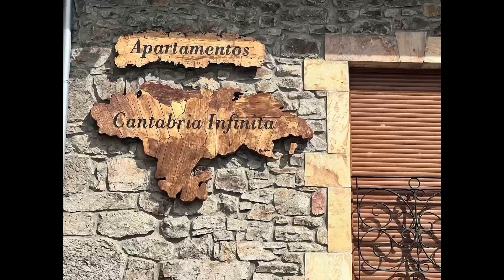Picos Tour 2023 Pt 2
We Arrive at the port of Santander and make our way down to our Apartment on the outskirts of Potes.

bmw s1000xr
bmw r1200gs

Helmet Shoei Neotec 2 Plain White
Helmet Shark Skwal  Flo / Black
Richa Infinity Pro Jacket / Trousers
Furygan Atom Vented Jacket
Richa City Gore Tex Gloves
Rukka Forsair 2 ( Summer Gloves )
Alpine Stars Ridge 2 Boots
Oxford Base layers
SatNav Garmin Zumo XT
Packtalk Bold Communication Headset
Packtalk Edge Communication Headset
Drone Dji Mini 3 Pro, With Flymore Kit
Helmet Camera GoPro Hero 7 Black
Second Camera ( Rear ) Drift Ghost X
Off bike Camera

Sony HDR-CX625 Full HD Compact...

SIRUI 3T-35K Mini Tripod Aluminum...

Joby Gorilla Pod 3K Pro JOBY JB01566-BWW GorillaPod 3K PRO Kit, Flexible Professional Aluminium Tripod with BallHead for Premium CSC/Mirrorless Camera Up to 3 kg Payload

Most of my riding gear is bought from Sportsbike Shop!, Great Service

Shoei Neotec 2 GoPro Mount Purchased from
MotoMount Nz